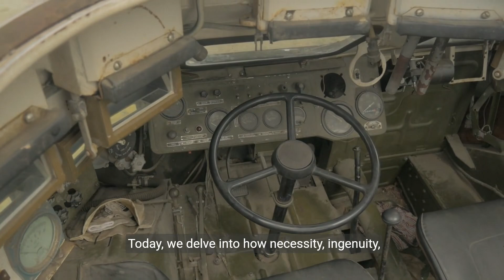Real Images of Top Weirdest Tanks in History of WW1 & WW2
When you think of tanks, rumbling fortresses of armor and firepower usually come to mind. Over a century of use and technological upgrades have solidified this image along with the tank's role on the battlefield. To the untrained eye, the forms of even the best modern tanks might blend together..

The tank's first battlefield role influenced its initial design. Soldiers needed to be ferried across the No Man's Lands of World War I, so tanks were designed to be heavily armored. Moreover, they required treads so they wouldn't get stuck in all the mud, barbed wire, and trenches. Even the name "tank" originated from a designer ploy to fool potential spies. As wars and battlefield tactics evolved, engineers toyed around with tank designs. Sometimes they succeeded, other times they produced results akin to shoving a square peg through a round hole — while the hole was on fire and rigged to detonate. More importantly, some of these designs challenged the very definition of what it meant to be a "tank."

Sturmpanzerwagen A7V

During World War I, German forces put much of their effort into defense. They dug in deep with their trenches — figuratively and literally — and bolstered these locations with machine guns and howitzers. The tank was partially invented to counter Germany's firepower, but since German forces didn't have to overcome similar odds, they didn't really need tanks. So when Germany finally built one, it was weird.

The Sturmpanzerwagen A7V was a heavy tank that hit battlefields in 1918 (the last year of World War I) and was Germany's only operational tank. The vehicle was overloaded with artillery and sported a unique shape, almost resembling an ambulatory loaf of bread. Each A7V was armed with one 5.7 cm cannon and six 7.92 mm machine guns. Despite being designed to counter British tanks, A7Vs were built without armored steel plating, which meant they weren't quite as bulletproof as the tanks they were competing against. Plus, A7Vs had comparatively low ground clearance, so they couldn't crawl over trenches and mud quite like British tanks.

The A7V's most noteworthy (and weirdest) feature was its crew size. Many tanks were manned by no more than eight soldiers, most of whom were devoted to piloting the vehicles, but the A7V fielded crews of anywhere from 18 to 24. Twelve of these combatants were devoted to handling and loading the machine guns. Not only were soldiers packed into these tanks like sardines, but they had to share their space with the engine and all the noise and fumes it produced. While the Sturmpanzerwagen A7V proved effective in many fights, its flaws outweighed its strengths, so German engineers started designing successor tanks. But since World War I ended the year the A7V premiered, those plans were never put into production.